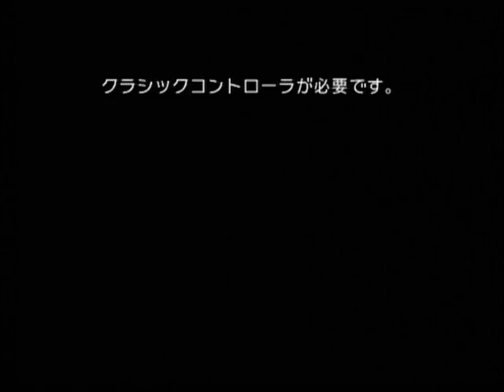マリオカート64 023